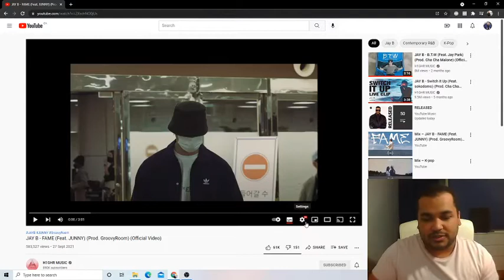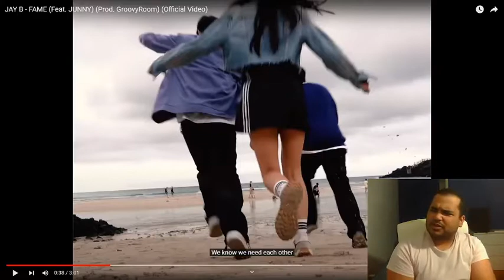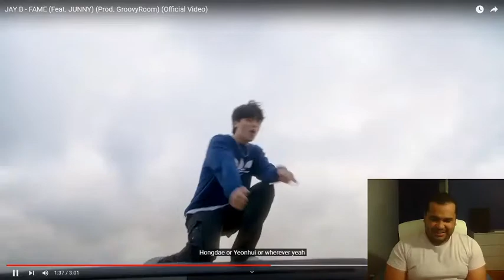JAY B - FAME - Feat. JUNNY (Prod. GroovyRoom) Official Music Video REACTION!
This was a super chill song and the vocals were on point with the soundtrack. Definitely a playlist song. I hope you guys enjoyed this reaction.